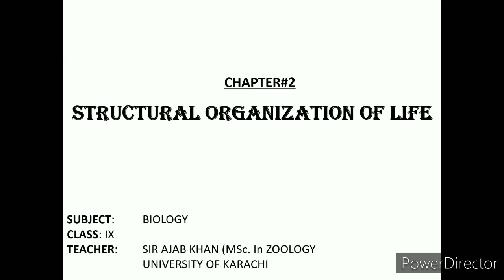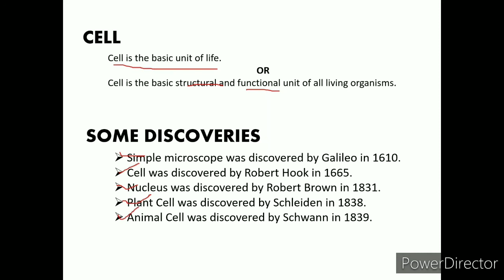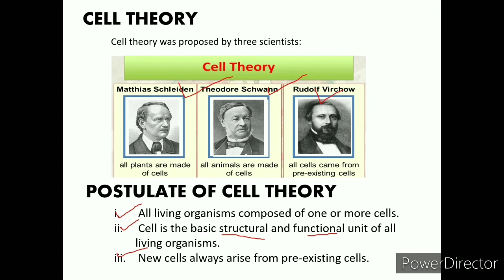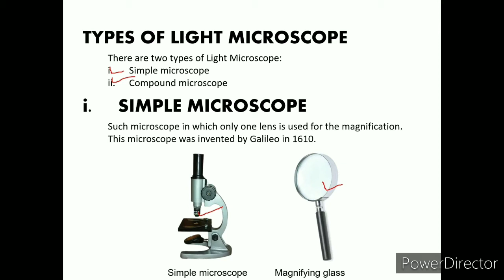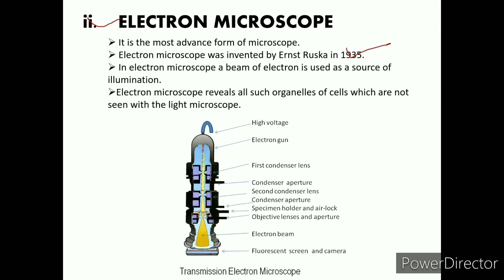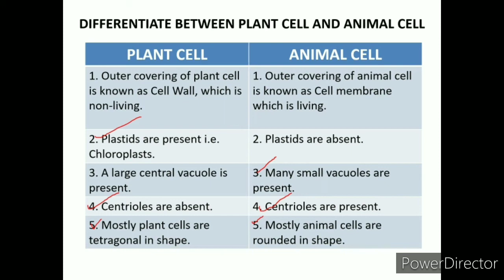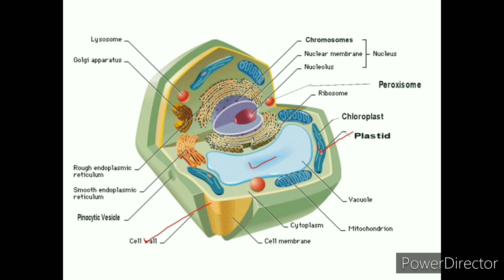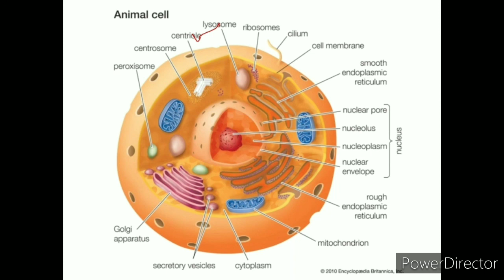Class 9th - Biology - Video#01 - Topic:Cell to Animal & Plant Cell - Assignments for Copy # 02 - HSS